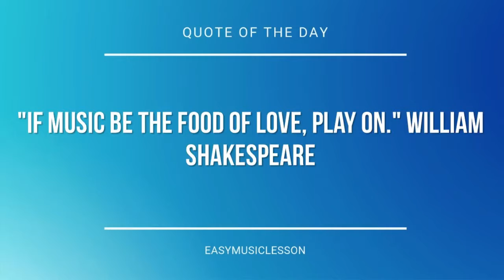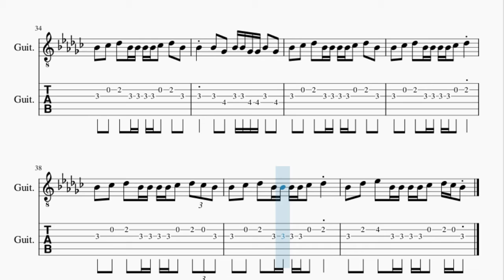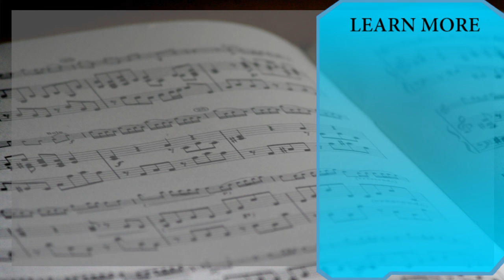Guitar Tab: How to play money machine by 100 gecs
Here is a sheet music/tab video on the song money machine by 100 gecs on the guitar. A guitar tab arrangement which is transposed to notes that are easily played by guitar, for the song money machine by 100 gecs.

EasyMusicLesson2 teaches you to play the your favorite instrument, through well-arranged sheet music so that you too can learn how to play money machine by 100 gecs on the guitar as fast as you can. A guitar tab with backing tracks to help your play the song better.

Chords of Guitar arrangement:
Eb Min   B Maj   Gb Maj   Bb Min   Eb Min   B Maj   Gb Maj
Bb Min   Eb Min   B Maj   Gb Maj   Bb Min   Eb Min   B Maj
Gb Maj   Bb Min   Eb Min   B Maj   Gb Maj   Bb Min   Eb Min
B Maj   Gb Maj   Bb Min   Eb Min   B Maj   Gb Maj   Bb Min
B Maj

Melody notes of Guitar:
Ab3   Gb3 Gb3 Ab3
Gb3 Gb3   Ab3 Ab3 Ab3 Ab3   Gb3 Ab3   Ab3     Bb3
Bb3 Bb3 B3 Bb3 Bb3 B3 Db4   Db4 Eb4 Eb4 Eb4 Eb4
Bb4   Gb4   Gb4 Gb4 Gb4 Gb4 Gb4 Eb4 Bb4   Gb4
Gb4   Gb4 Gb4 Gb4   Gb4 F4 F4 Gb4 F4 F4
F4 Gb4 Eb4 Gb4 Eb4 Gb4 Eb4 Gb4 Eb4   F4 F4 Gb4 F4
Gb4   Eb4   Gb4 Gb4 Ab4   Eb4   F4 F4 F4 Gb4 F4 F4
Gb4 F4 F4 Gb4 Eb4   Gb4 Gb4 Gb4   Bb4 Gb4 Ab4   Gb4
Gb4 Gb4 Bb4   Bb4   Gb4 Gb4 Gb4 Gb4 Bb4   Bb4   Gb4
Bb4   B4   Db5   Bb4 Bb4 Bb4 Bb4 B4   Db5   Bb4
Bb4     Bb4   Gb4   Bb4 Bb4 Gb4 Gb4 Bb4   Gb4
Bb4   B4   Db5   Bb4 Bb4 Bb4 Bb4 B4   Db5
Bb4   B4   Db5   Bb4 Bb4 Bb4 Bb4 B4   Db5 B4 Bb4
Bb4   Db5   Eb5   Bb4 Bb4 Bb4 Bb4 B4   Db5 B4 Bb4
Bb3 Bb3 Bb3 Bb3 Bb3   Gb3 Gb3 Ab3 Ab3 Ab3 Bb3 Bb3
Bb3 Bb3 Bb3 Bb3 Bb3   Ab3 Ab3 Bb3 Bb3 Ab3 Bb3 Bb3
Bb3 Bb3 Bb3 Bb3 Bb3   Gb3 Gb3 Ab3 Ab3 Ab3 Bb3 Bb3   B3
Bb3   B3   Bb3   Ab3 Ab3 Gb3
Bb4 Bb4 Bb4 Bb4 Bb4   Ab4 Gb4 Ab4 Ab4 Ab4 Bb4 Bb4
Bb4 Bb4 Bb4 Bb4 Bb4   Gb4 Gb4 Ab4 Ab4 Ab4 Bb4 Bb4
Bb4 Bb4 Bb4 Bb4 Bb4   Ab4 Gb4 Ab4 Ab4 Ab4 Bb4 Bb4   B4
Bb4   B4   Bb4   Ab4 Ab4   Gb4